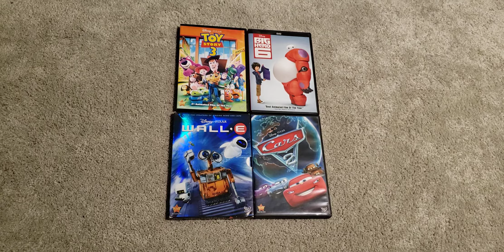Aladdin Kiss Soundtrack with DVD Collection